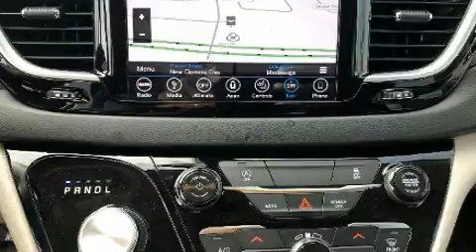2019 Chrysler Pacifica Touring in Mississauga, ON L5V 2Y6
TEAM CHRYSLER JEEP DODGE RAM
777 BANCROFT DR
in Mississauga, ON L5V 2Y6

You can expect a lot from the 2019 Chrysler Pacifica. It features an automatic transmission, front-wheel drive, and a refined 6 cylinder engine. Chrysler prioritized comfort and style by including: delay-off headlights, front and rear reading lights, 1-touch window functionality, an outside temperature display, telescoping steering wheel, rear wipers, and remote keyless entry. Storage solutions are integrated throughout the interior, demonstrating thoughtful attention to detail. Passengers in the third row enjoy seat back reclining functionality, providing an extra level of comfort and convenience. Audio features include an AM/FM radio, and 6 well positioned speakers. Chrysler also prioritized safety and security by including: dual front impact airbags with occupant sensing airbag, front side impact airbags, traction control, brake assist, ignition disabling, and 4 wheel disc brakes with ABS. Electronic stability control ensures solid grip atop the road surface, no matter how challenging the driving conditions. We know that you have high expectations, and we enjoy the challenge of meeting and exceeding them! Please don't hesitate to give us a call.